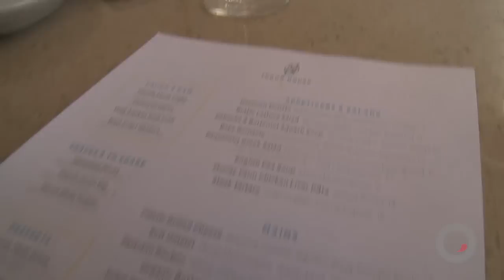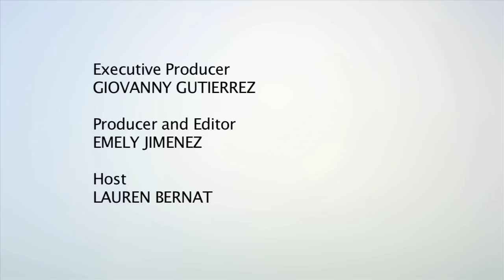Geoffrey Zakarian / Tudor House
Geoffrey Zakarian, Partner and Chef of Tudor House chats with us about their inaugural Rosé Brunch, some of the other most popular menu items including the "Organic Fried Chicken" and the "Ugly Burger", even some lighthearted questions on fashion being a Celebrity Chef (Chopped and Iron Chef) and the restaurants.